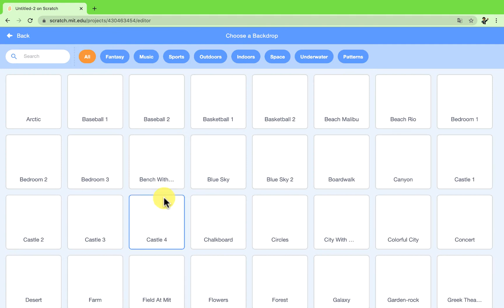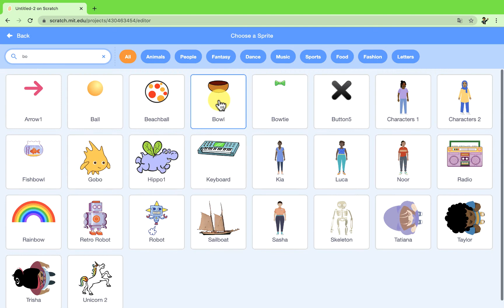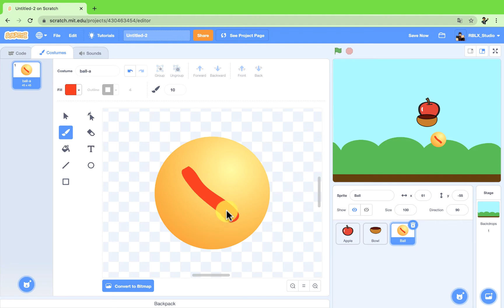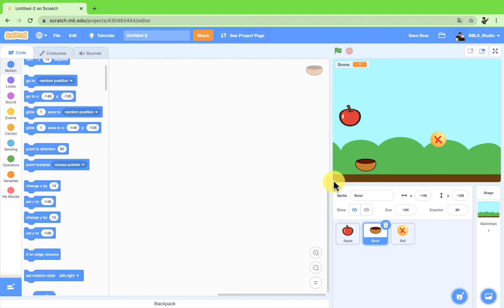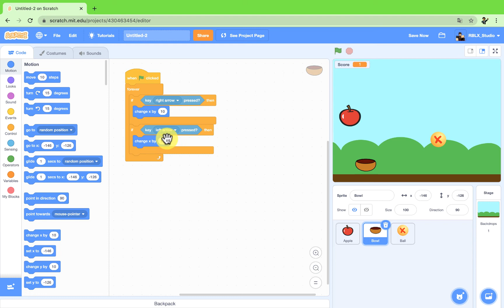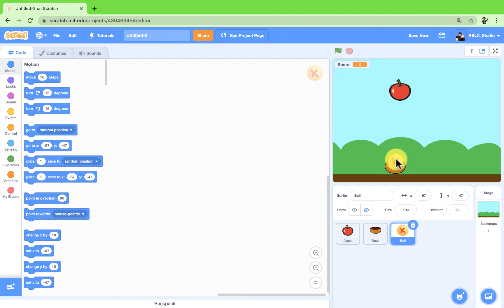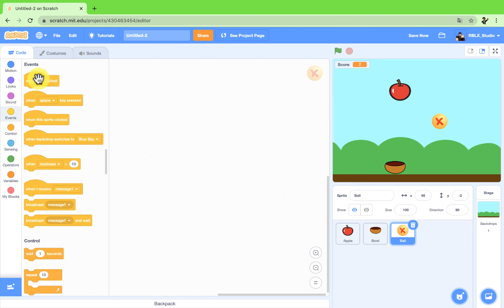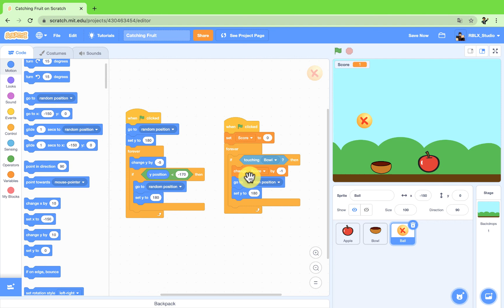Tutorial Cara Membuat Game Catching Fruit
Maaf ya jarang upload karena pekan kemarin ada ujian jadi yang bisa upload dan di video kali ini aku memberikan tutorial cara membuat game catching fruit,
Ingat Ini Khusus Untuk PC/ Laptop/ Komputer